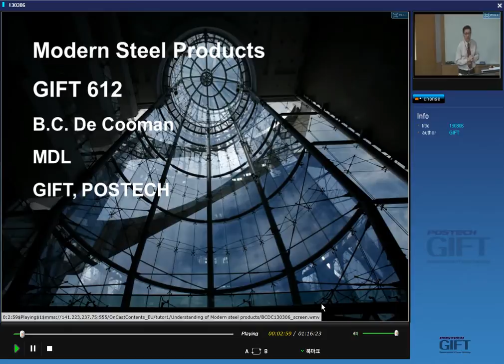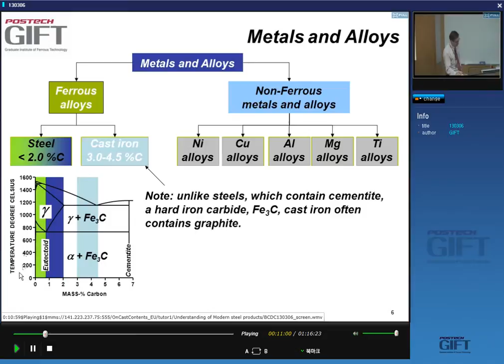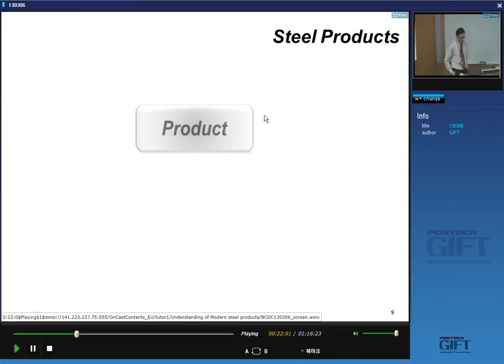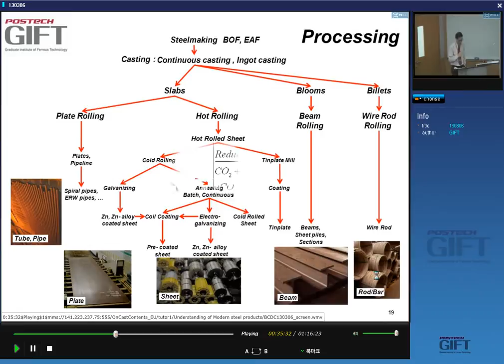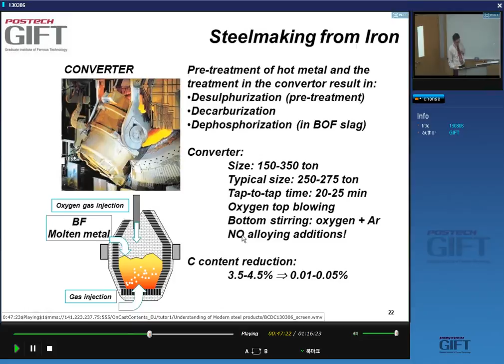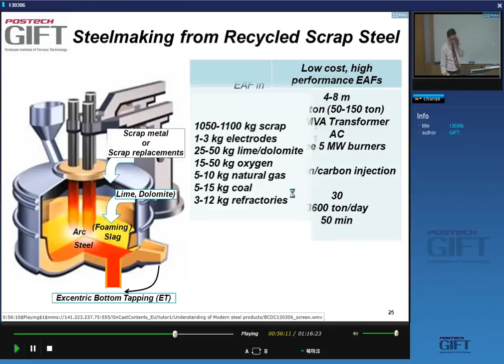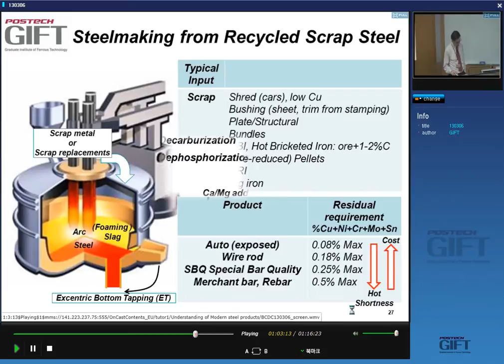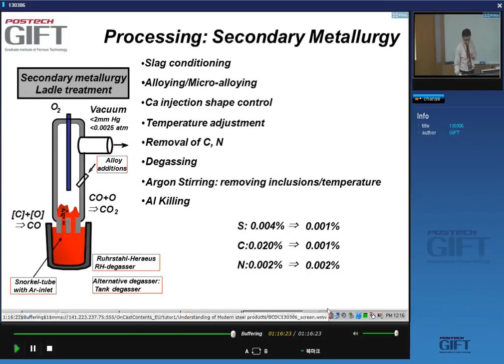Modern Steel Products 1 (2013)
A lecture by Professor Bruno C. De Cooman, at the Graduate Institute of Ferrous Technology, POSTECH, Republic of South Korea.